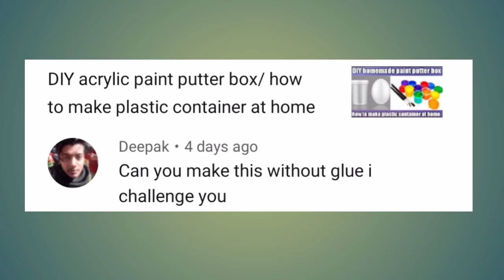2 ways to make paint putter plastic box/DIY plastic container box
2 ways to make paint putter plastic box/DIY plastic container box